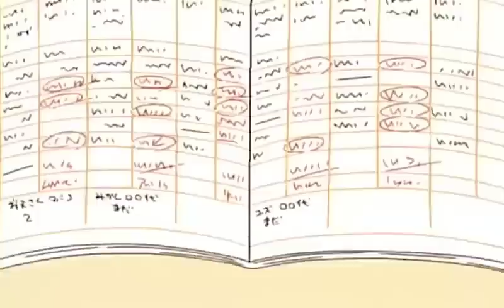我們這一家 # 476🛴🚒🛴 我们这一家 2022 New